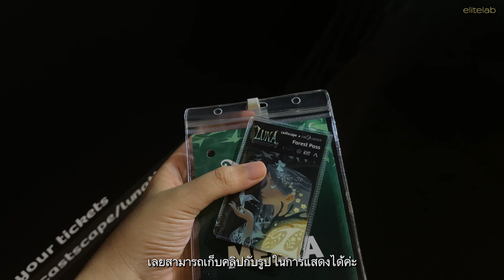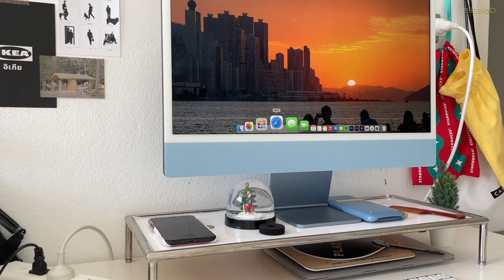ENG) Live alone Diaries - Short Break, Unbirthday, LUNA, Cleaning Room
*more details
I use google translate for English subtitles. If the sentence looks weird, I apologize. I'm not good at making English grammatical words. But if you understand it's fine.